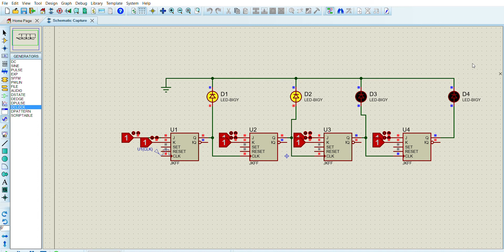Simulación de un contador descendente con Flip Flops JK